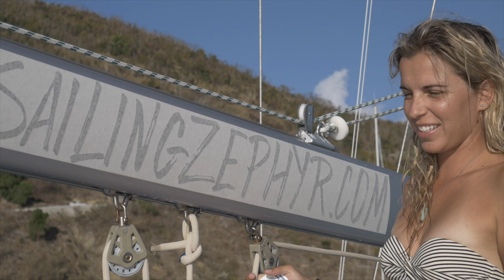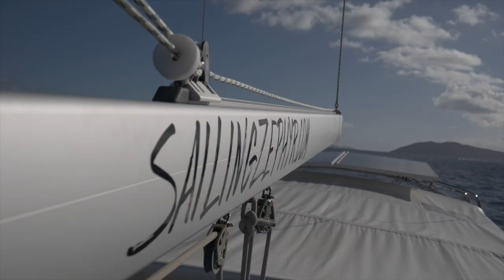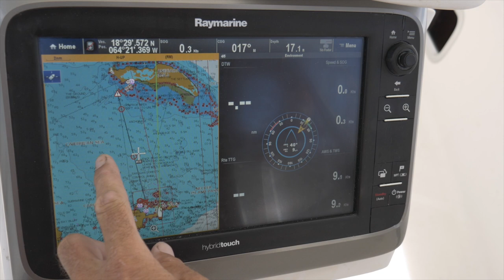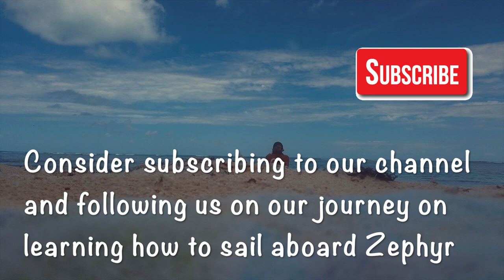SAILING ANEGADA - Searching for Flamingos - Ep. 8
In this episode of Sailing Zephyr we have our first guests on-board Zephyr. They teach us how to trim sails and we have an amazing day out on the water. We leave the USVI and head for the BVI's. First stop is Jost Van Dyke where we meet our friends Zane and Shivani.

Later that week we head to Anegada. A truly magical island. We can finally dwindle down on boat works and start enjoying the cruising lifestyle.

If you like what we are doing and what to help choose our path around the world, you can support our production by becoming a Patron. You will get early access to our videos, exclusive content and goodies!

0.11 Love for the Ocean - Pastis
0.31 Keep driving - Soara
2.25 Still Waters Run Deep (Explicit Version) - Ten Towers
6.43 Hard to let go - Volcan Peaks
10.53 No need to beg pardon - Velvet Moon
14.48 Dynamite Castle - Ten Towers
18.47 On a wire - The Eastern Plain

Love,
James & Nats